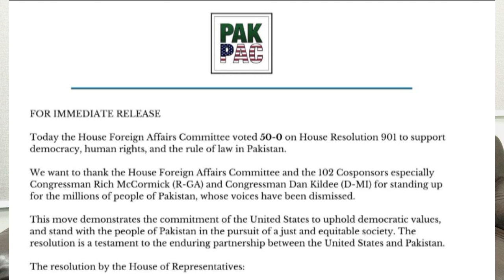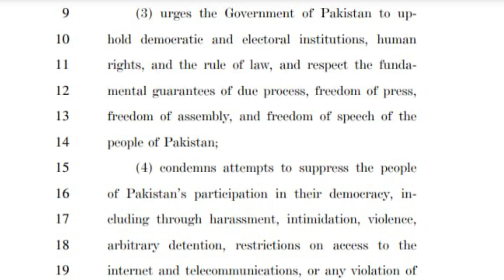Exclusive: Why US Congress Approved resolution against Pakistan Elections| Details Waqas Azeem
Why US congress Approved resolution against Pakistan| Role of pti imrankhan in lobbying US Congress| Details Waqas Azeem

Waqas Azeem is a Multimedia Journalist, experienced in TV, Radio and Print Media, having more than 10 years’ experience of TV Reporting with a demonstrated history of working in the broadcast media industry.

Currently, Waqas Azeem is working with 24NewsHD, as a Senior Reporter. He is covering Politics, Economy, Energy, IT , Trade and Taxation.
Waqas Azeem likes to report on Social Issues as well .